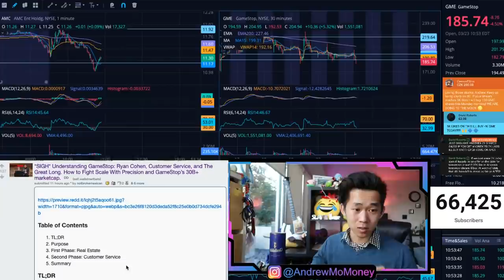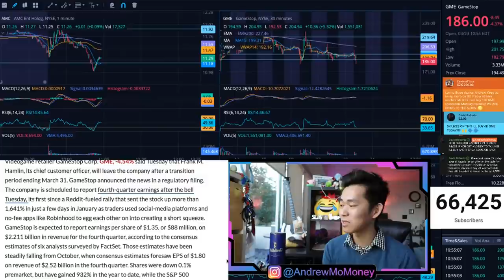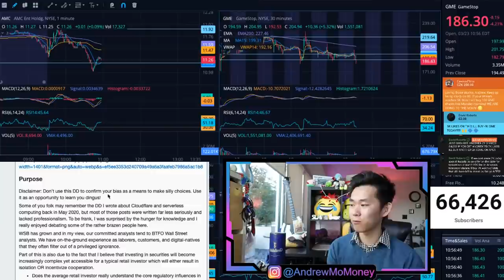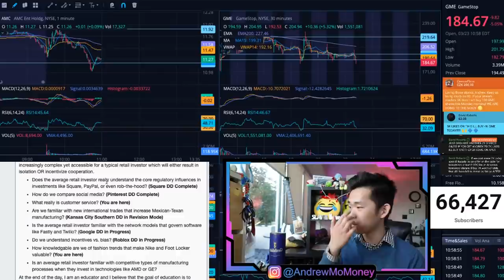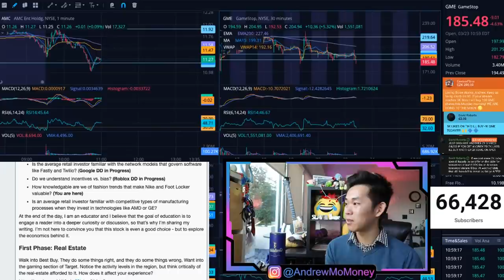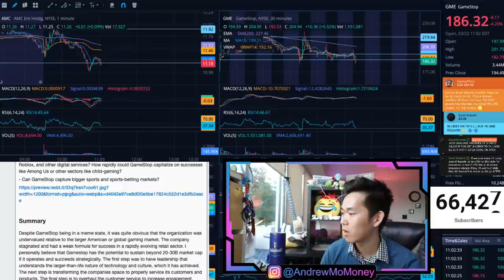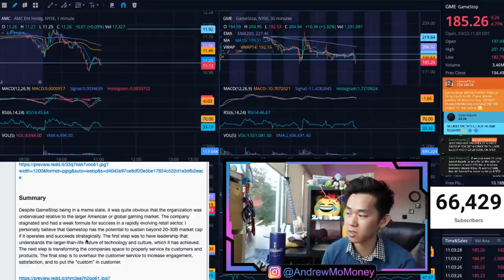💀 First the CFO, now THIS 💀 The secret of how Ryan Cohen will Transform GME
🔥  It's cold on the moon. Gear up with MERCH 🔥